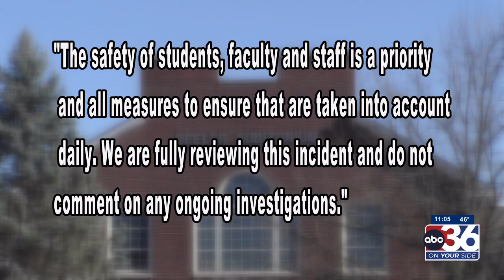Former student reacts to incident of gun being brought into Lafayette High School